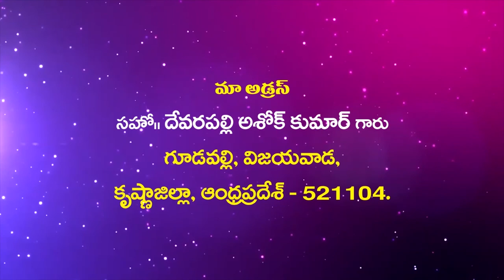Suvarthikulu Ashok Kumar Garu||6 -5 -2020||అంశం :దేవునికి ఇష్టమైన భక్తి .....